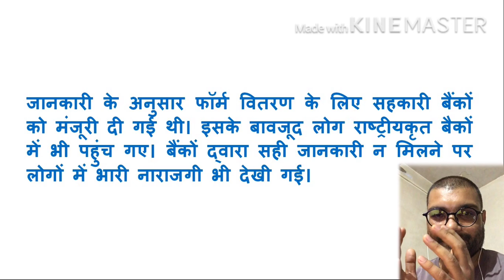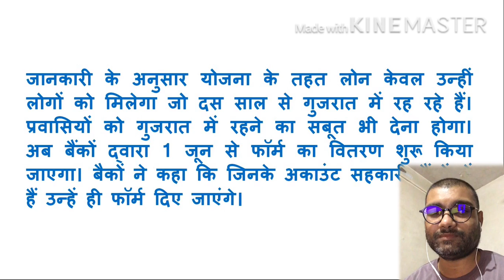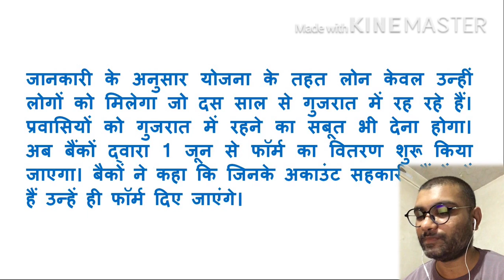Aatm Nirbhar Gujarat Sahay Yojana | Latest News | આત્મનિર્ભર ગુજરાત સહાય યોજના